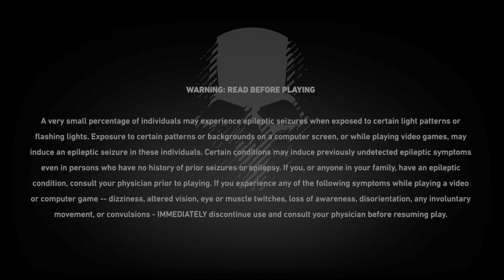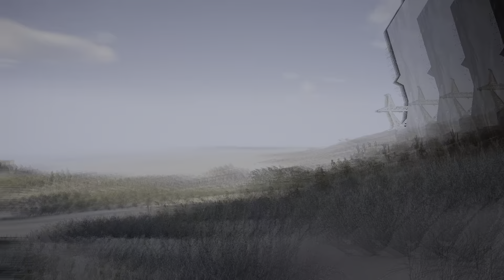Tom Clancy's Ghost Recon Wildlands_20211225161055